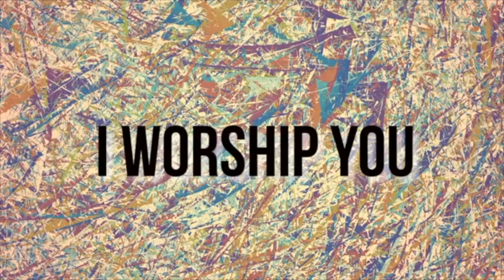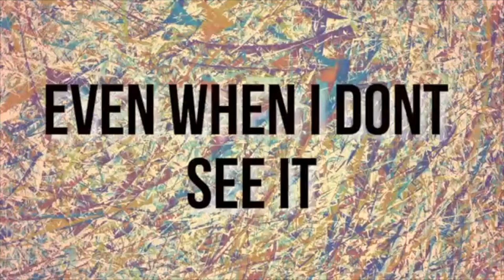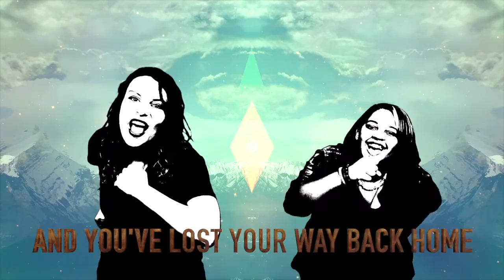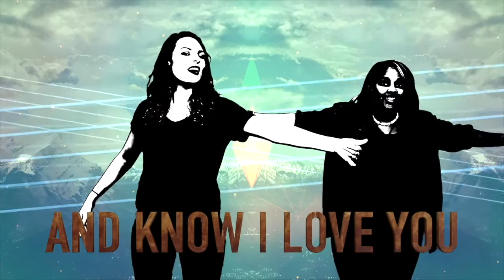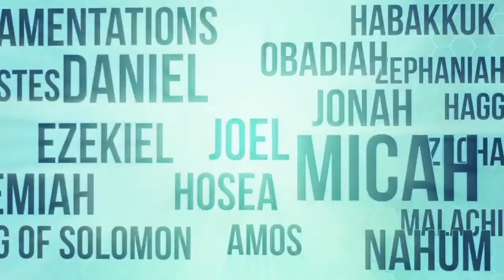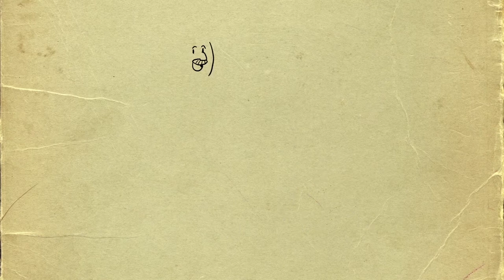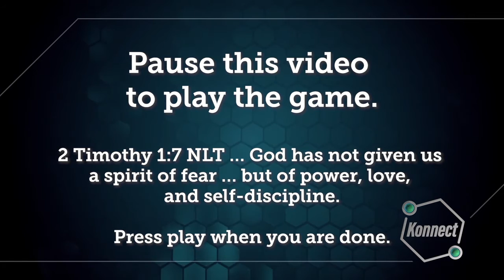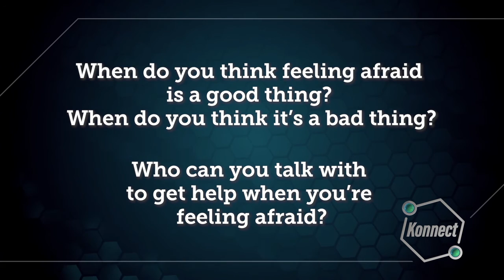Elementary Video 7/26